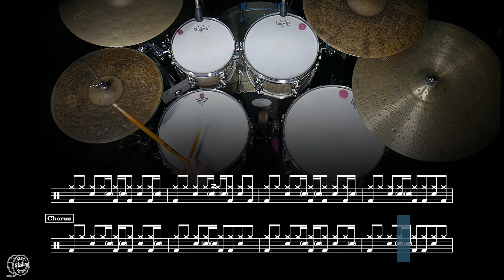You Know I'm No Good - Grade 5 Drums (Trinity Rock & Pop) + Notation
Demo and notation of the song “You Know I'm No Good" by Amy Winehouse as found in the Trinity Rock & Pop Drum syllabus.

Please note that the song structure and drum kit part for Trinity Rock & Pop may differ from the original song. Each video features animated notation of the drum part as well as live drums captured from a bird's-eye view to help you see how each song is played.

Thanks so much for checking out the video; it is massively appreciated.